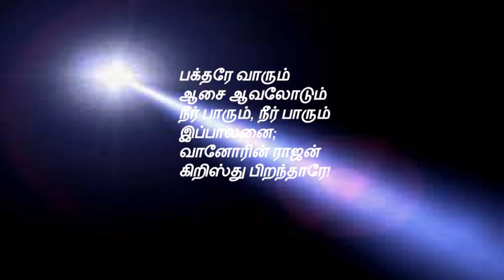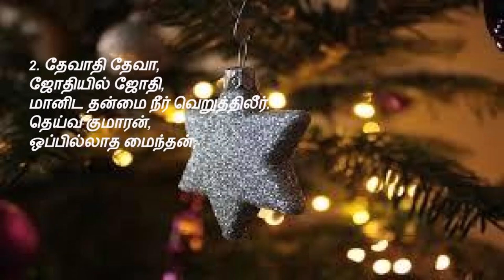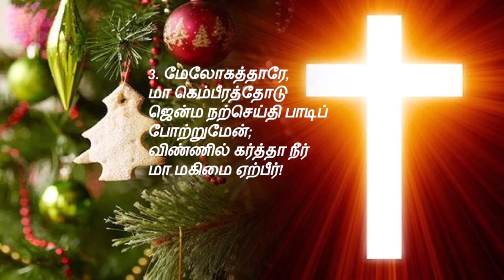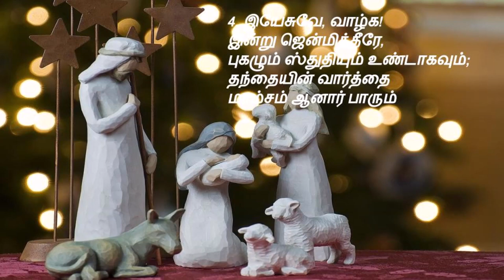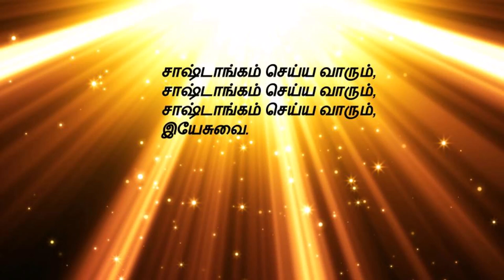tamil christmas songs | Bakthare Vaarum | பக்தரே வாரும் ஆசை ஆவலோடும்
Christmas song
பக்தரே வாரும் – Oh come all ye faithful

1. பக்தரே வாரும்
ஆசை ஆவலோடும்
நீர் பாரும், நீர் பாரும்
இப்பாலனை;
வானோரின் ராஜன்
கிறிஸ்து பிறந்தாரே!

சாஷ்டாங்கம் செய்ய வாரும்,
சாஷ்டாங்கம் செய்ய வாரும்,
சாஷ்டாங்கம் செய்ய வாரும்,
இயேசுவை.

2. தேவாதி தேவா,
ஜோதியில் ஜோதி,
மானிட தன்மை நீர் வெறுத்திலீர்.
தெய்வ குமாரன்,
ஒப்பில்லாத மைந்தன்;

3. மேலோகத்தாரே,
மா கெம்பீரத்தோடு
ஜென்ம நற்செய்தி பாடிப்
போற்றுமேன்;
விண்ணில் கர்த்தா நீர்
மா மகிமை ஏற்பீர்!

4. இயேசுவே, வாழ்க!
இன்று ஜென்மித்தீரே,
புகழும் ஸ்துதியும் உண்டாகவும்;
தந்தையின் வார்த்தை
மாம்சம் ஆனார் பாரும்.